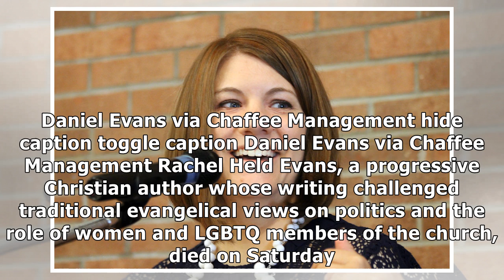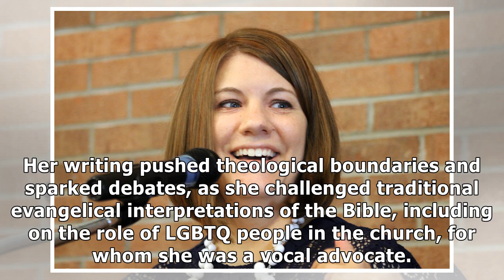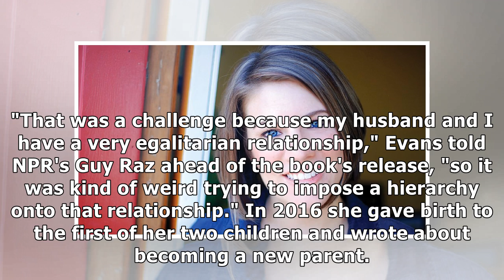Rachel Held Evans, Christian Writer Who Questioned Evangelical Beliefs, Dies At 37